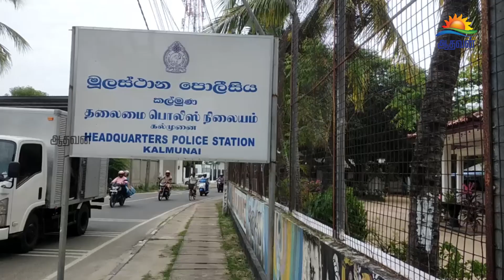பாதாள உலக முக்கிய புள்ளியின் சகா பயன்படுத்திய அதி சொகுசு கார் பொத்துவில் பகுதியில் மீட்பு